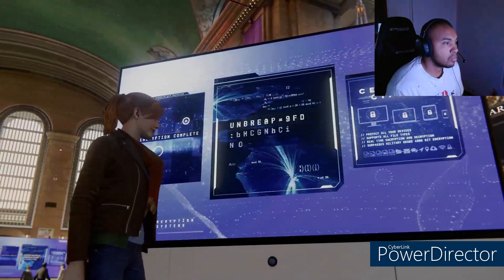SUBWAY SHOWDOWN(Marvel's Spider-Man Remastered) Part 18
Welcome to Part 18 of our walkthrough on Marvel's Spider-Man Remastered! Marvel's Spider-Man 2 launches worldwide this Friday! Our playthrough continues en route to launch! Enjoy!